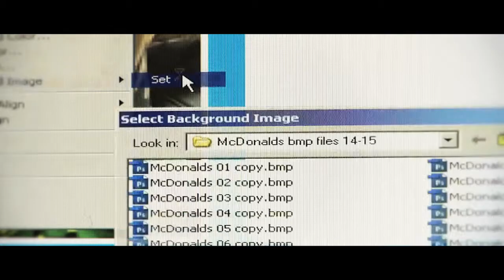Milton Hershey School - Hands-On Learning with Hershey Entertainment and Resorts